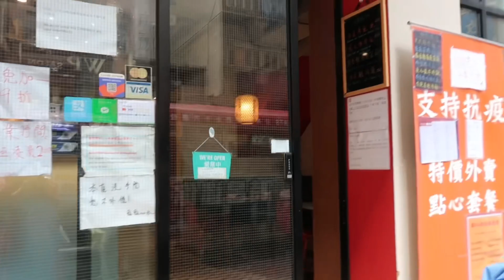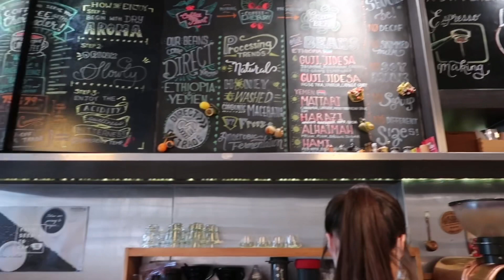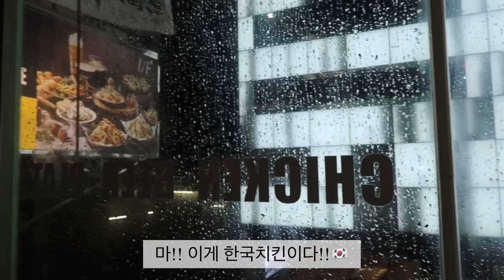[외항사 승무원 Vlog]요즘 뭐하고 지내요?놀아요. 아 비행도 하면서? 아니요 놀아요 그냥. 딤딤섬,홍콩 카페 knockbox,캐세이퍼시픽 정기교육, bhc에서 뿌링클 먹는 일상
여러분 안녕하세요~ 오랜만에 인사 드리는 코세히퍼시픽입니다✈️
여러분 알쥬 알쥬? 무소식이 희소식인거^^
저는 홍콩에서 아주 잘 지내고 있었답니다!

이제 곧 입사 1년차가 되어서 회사에서 정기교육을 받고 왔어요 :)
비행은 몇 달 안 했지만 시간은 야속하게 흘러만 가네요 하핫
다행이 교육도 잘 받고 시험도 무사히 통과했답니다!

그래서 홍콩에서 보낸 평범한 일상 영상 한 번 가지고 와봤어요🇭🇰
어쩌다보니 저번 브이로그에서 보여드린 프리뷰와 이어지지 않게 되었네요 흑흑
그래도 재미있는 영상으로 담아보았으니 즐겁게 감상해주세요~

저는 조만간 또 돌아오겠습니다! 여러분 사랑해용~
캐세이퍼시픽 승무원 브이로그입니다✈️

This is Cathay Pacific Airways cabin crew v-log🇭🇰